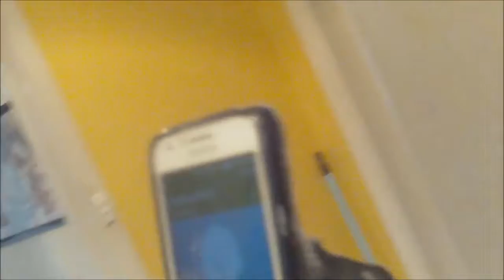Plata - I Shit Myself Masturbating